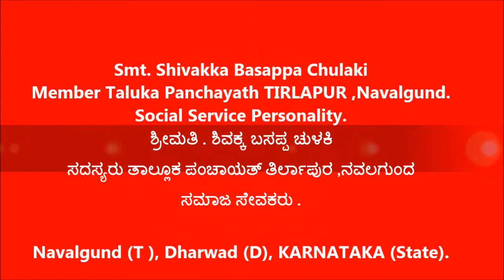Shivakka Basappa Chulaki